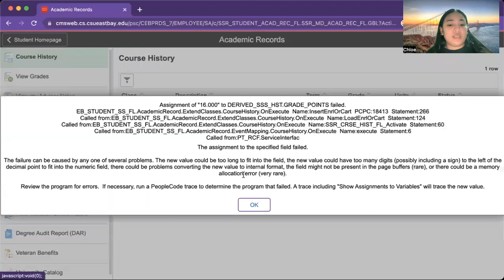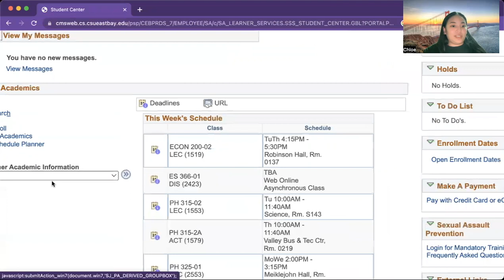CSUEB - How to Find DAR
In this video Chloe, from Peer Academic Coaching, walks Cal State University East Bay students through how to access their Degree Audit Report (DAR) using the new and old version of myCSUEB.

Updated March 2023